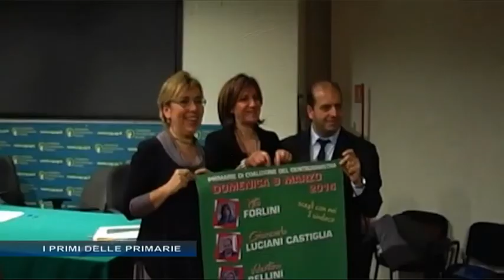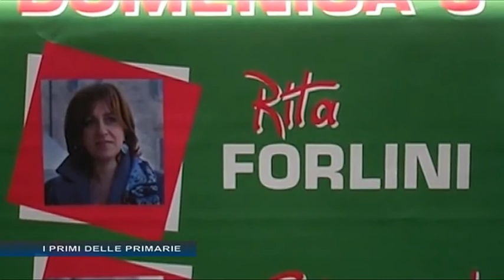J MAGAZINE - Puntata 75 del 11 marzo 2014